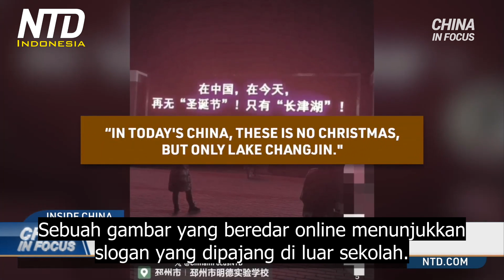Beijing Membatasi Perayaan Natal di China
Produsen obat terbesar di Inggris terus berupaya memasuki pasar China. AstraZeneca pada Selasa mengatakan akan membeli perusahaan terapi kanker China senilai 1,2 miliar dolar. Kesepakatan tunai itu akan diselesaikan pada 2024.

Perusahaan China itu berfokus pada terapi sel untuk kanker, bidang itu saat ini didominasi oleh pemain besar lainnya, seperti Gilead Sciences dan Novartis. China adalah pasar terbesar kedua untuk AstraZeneca, setelah AS. Lebih dari 10% pendapatannya tahun lalu berasal dari China. Kesepakatan tersebut menandai salah satu akuisisi pertama AstraZeneca di China.

Saat ini adalah musim semangat liburan. Pohon Natal dan hiasan menghiasi toko-toko di kota-kota besar di China. Namun bagi wilayah lain di negara itu, memperpanjang harapan liburan adalah hal yang mustahil.

Dari sekolah hingga perusahaan swasta dan kantor publik, otoritas China mendesak masyarakat untuk berpikir dua kali dalam merayakan tradisi asing, dan lebih percaya diri dengan budaya mereka sendiri. Untuk menggemakan arahan tersebut, beberapa sekolah mengirimkan pemberitahuan yang membatasi pesta Natal, ditambah pakaian bertema liburan, kartu ucapan, dan dekorasi. Bahkan bersumpah akan menghukum mereka, yang melanggar aturan. Pembatasan tersebut memicu kemarahan di dunia maya.